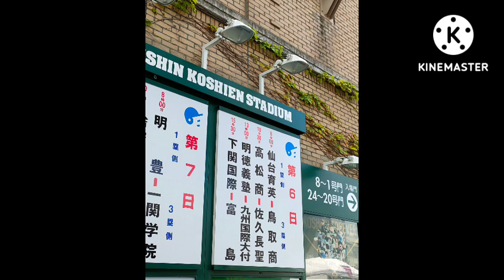甲子園決勝 下関国際（富島戦の動画・写真）